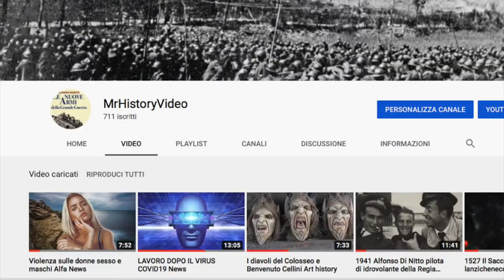THE baby sitter trailer sexy CINEMA ILLUSTRATED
Titolo originale: The babysitter
Anno: 1969
Genere: drammatico (colore)
Regia: Don Henderson
Cast: Patricia Wymer, George E. Carey, Anne Bellamy, Kathy Williams, Robert Tessier, Ken Hooker, Ted C. Frank, James E. McLarty, Sheri Jackson, Ruth Noonan, Warren Rose, Doris Rose, Charlie Messenger